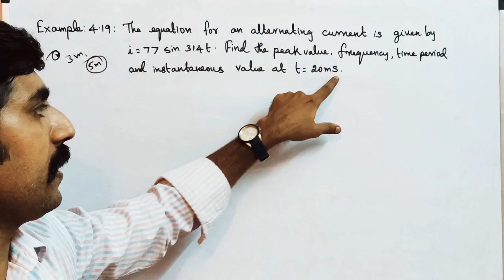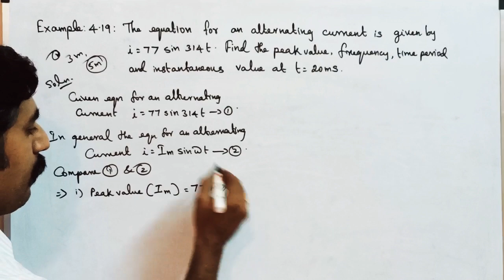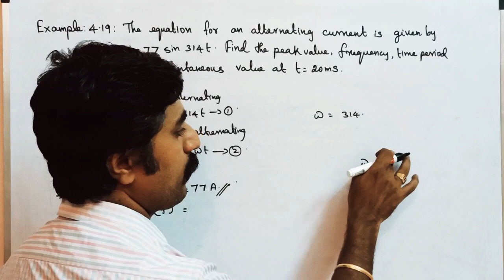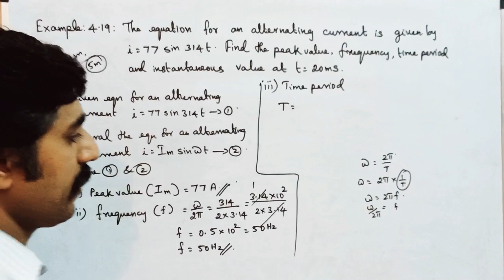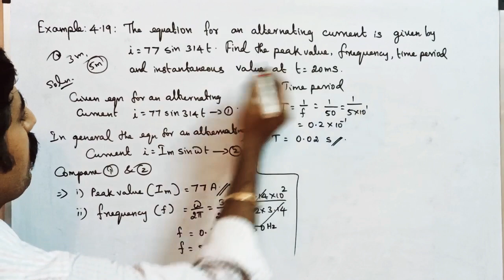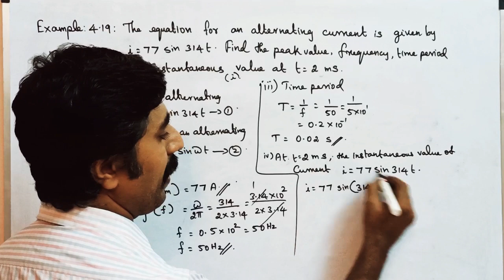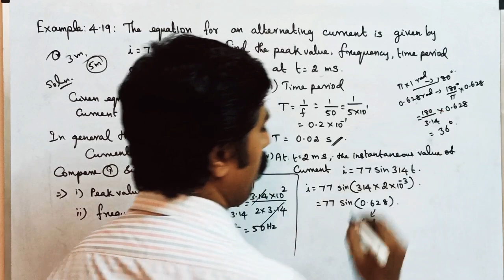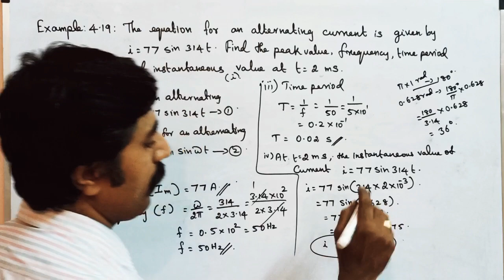Example 4.19||Ln 4||STD 12 Physics||Tamil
1. Mean or Average value of AC. 2. MASTER PCM tution center KOTTAR NAGERCOIL.